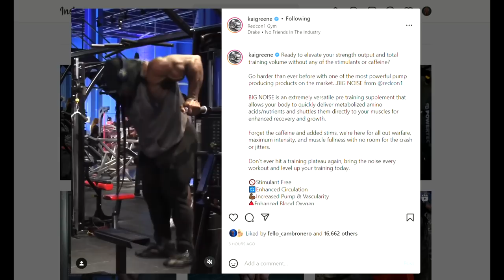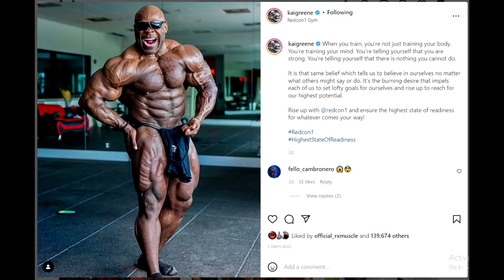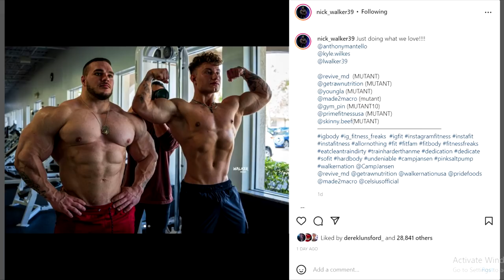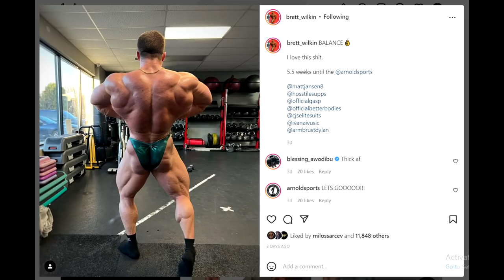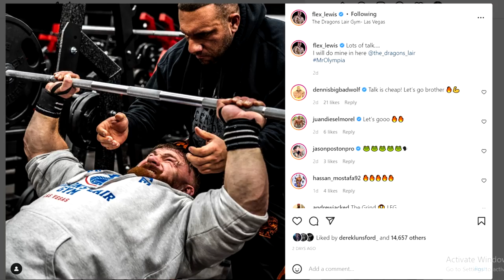Kai Greene IS NOT Downsized + Nick Walker OFF + Flex Lewis Olympia Controversy + More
TIMESTAMPS:
00:00 - Intro
00:16 - Kai Greene IS NOT Downsized
04:13 - Nick Walker OFF
08:17 - Brett Wilkin Shredded 5 Weeks Out
10:13 - Flex Lewis Olympia Controversy